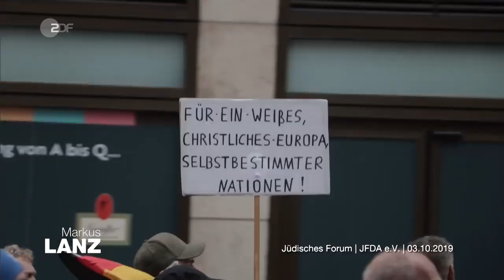Markus Lanz vom 10 Oktober 2019 Christian Berkel,Julia Ebner,Deborah Feldman,Gerhart Baum,..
Olaf Sundermeyer, Journalist
Der Rechtsextremismus-Experte analysiert die aktuellen Entwicklungen und Hintergründe des antisemitischen Anschlages von Halle mit zwei Toten und mehreren Verletzten.

Gerhart Baum, Politiker
Der FDP-Politiker war von 1978 bis 1982 Bundesinnenminister. Er äußert sich zur Sicherheitslage in Deutschland.

Deborah Feldman, Autorin
Die amerikanisch-deutsche Jüdin landete mit "Unorthodox" einen Weltbestseller. Sie sagt: "Ich hätte überrascht und richtig schockiert sein sollen, aber das war nicht der Fall."

Julia Ebner, Extremismus-Forscherin
Die Wissenschaftlerin vom Institute for Strategic Dialogue erklärt, wie Islamisten und Rechtsradikale das Internet nutzen, um ihre Ideologie zu verbreiten – und um neue Anhänger zu rekrutieren.

Christian Berkel, Schauspieler
Der Star der ZDF-Reihe "Der Kriminalist" ist mütterlicherseits jüdischer Abstammung. Er spricht über seine Familiengeschichte und seine lebenslange Suche nach religiöser Identität.